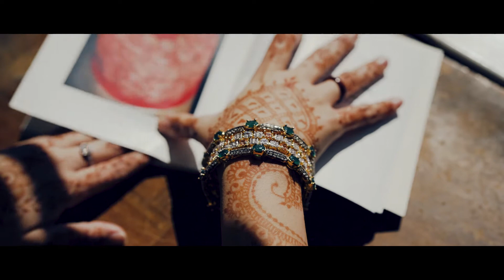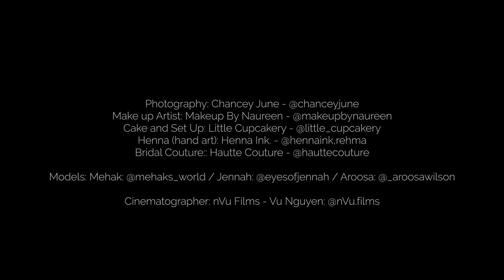Muslim Brides - A Styled Shoot - Filmed with Sony a7Riii a7r3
Muslim Brides - A Styled Shoot

1 hour agoMore

nVu FilmsPLUS
Settings
Get team collaboration, video engagement graphs, and more player customization. Upgrade now.
15000

Download
Please take the time to take a look/follow/contact all the vendors and models involved in this project:

Videographer: nVu Films @nvu.films
Photographer: Chancey June @chanceyjune

Bridal Couture: Hautte Couture @hauttecouture
Makeup Artist :Makeup By Noureen @makeupbynoureen
Henna: Henna Ink. @hennaink.rehma
Cake and Set Up: Little CupCakery @little_cupcakery

Models:
Mehak @mehaks_world
Jennah @eyesofjennah
Aroosa @_aroosawilson